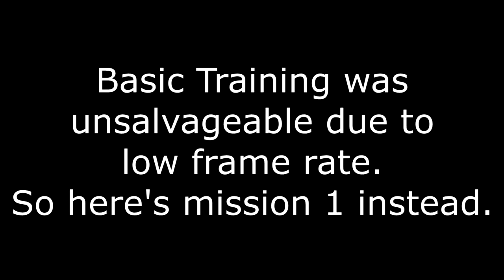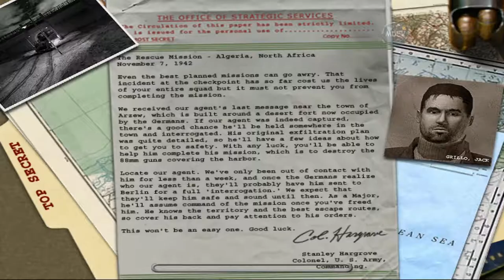Starting a franchise run | #1 Medal of Honor: Allied Assault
The franchise run should consist of MoHAA and its expansions, MoH 2010, and then all Call of Duty games. This is going to be a long project.